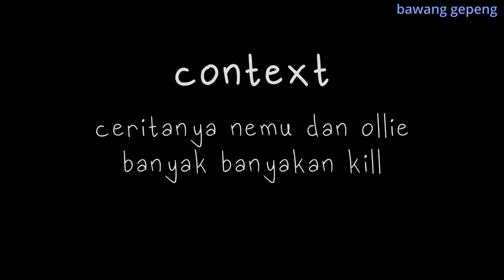Ollie dan Nemu Tanding Banyak-Banyakan Kill [ Hololive Animation ID/EN Sub ]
Maap lama ya llie. Rada sibuk + ra ngerti boso jepang :(.

Source:
【VALORANT】ホロライブIDクレイジー・オリーとヴァロラントいくぞ！【Vtuber/水晶ネム】

atau membership juga boleh :)